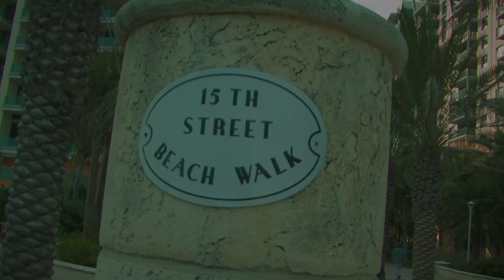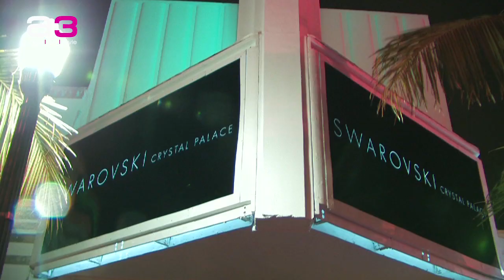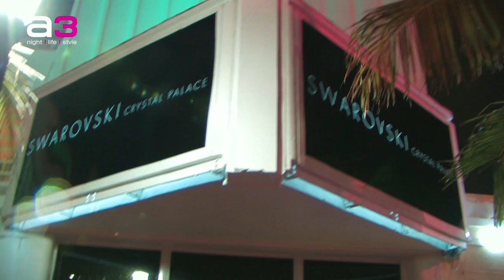The Ultimate Guide To Art Basel | Bob Goodman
Bob Goodman Guides You Though Art Basel Miami Beach, the most important art show in the United States, a cultural and social highlight for the Americas. As the sister event of Switzerland's Art Basel, the most prestigious art show worldwide for the past 40 years, Art Basel Miami Beach combines an international selection of top galleries with an exciting program of special exhibitions, parties and crossover events featuring music, film, architecture and design. Exhibition sites are located in the city's beautiful Art Deco District, within walking distance of the beach and many hotels.

An exclusive selection of more than 250 leading art galleries from North America, Latin America, Europe, Asia and Africa will exhibit 20th and 21st century artworks by over 2,000 artists. The exhibiting galleries are among the world's most respected art dealers, offering exceptional pieces by both renowned artists and cutting-edge newcomers. Special exhibition sections feature young galleries, performance art, public art projects and video art. The show will be a vital source for art lovers, allowing them to both discover new developments in contemporary art and experience rare museum-calibre artworks.

Top-quality exhibitions in the museums of South Florida and special programs for art collectors and curators also help make the event a special time for encountering art. And every year, a greater number of art collectors, artists, dealers, curators, critics and art enthusiasts from around the world participate in Art Basel Miami Beach - the favorite winter meeting place for the international art world.